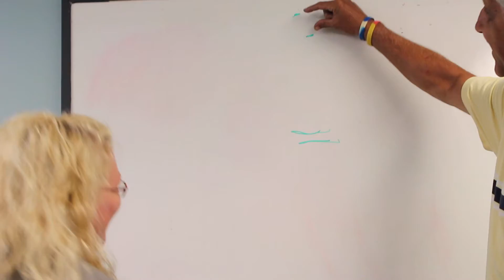Randy Teases Sarah About Her Height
Randy was amazed when he saw how short Sarah was, even when standing on her toes!